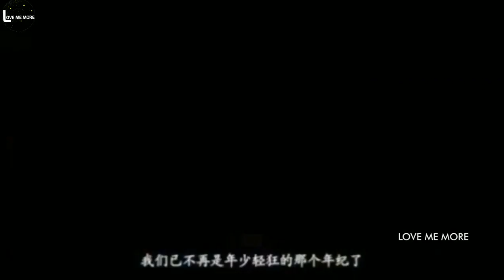new Chinese mix Hindi song💗kore clip💗New Korean video💗Korean mix Hindi song 💗Korean love song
new Chinese mix Hindi song💗kore clip💗New Korean video💗Korean mix Hindi song 💗Korean love song (MV) 💗kmix hindi song💗lovememore

Korean mix Hindi song|Romantic Korean mix song|Romantic kiss Korean mix Hindi song|Koreanmix song

Friends follow me for latest updates on my FB page the link given in description

All rights of the song reserved by  owner of the song..

Please, If any one have problem related to  Video or Audio content please contact